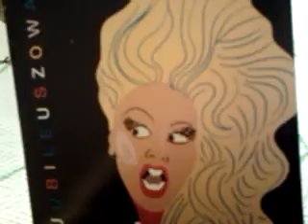SIEDZĘ,JAK KRÓLOWA/-WDOWĄ NIE BYŁAM I ŻAŁOBY NIE ZAZNAM!!!